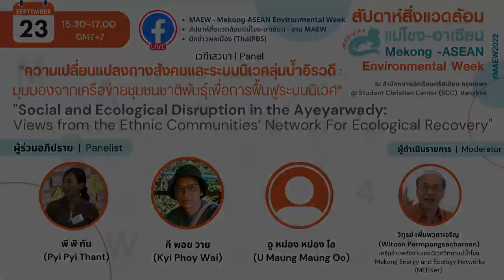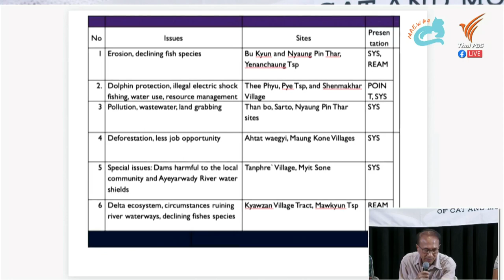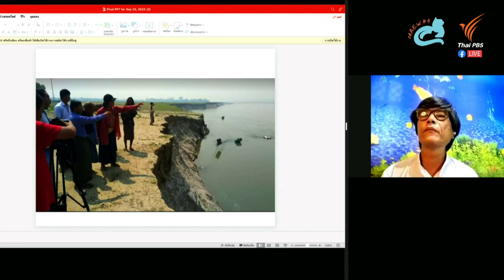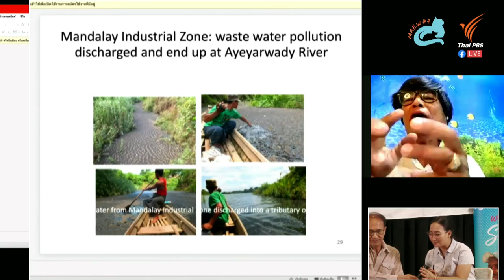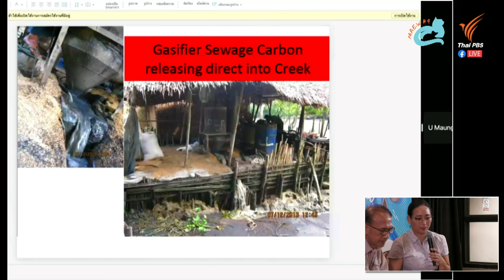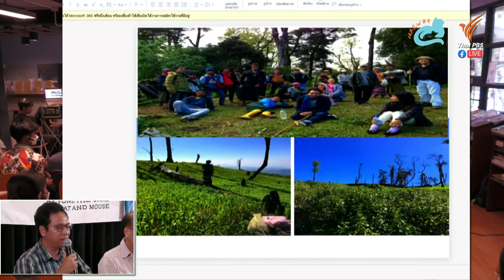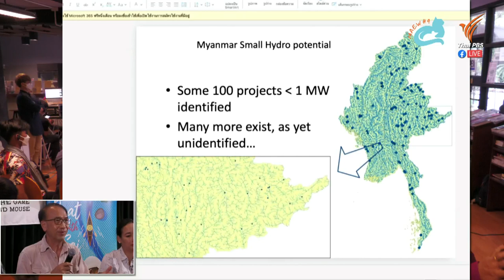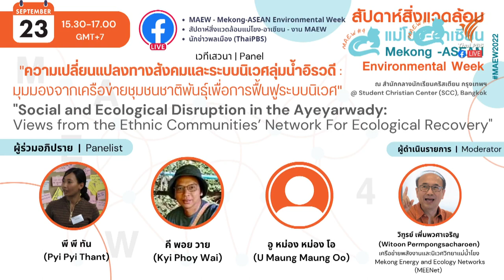Social and Ecological Disruption in the Ayeyarwady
Organizers:
Foundation for Renewable Energy and Ecologic (FREE)/Shan State, Myanmar Mekong Energy and Ecology Networks (MEE Net)

Panel discussion
"Social and Ecological Disruption in the Ayeyarwady: Views from the Ethnic Communities’ Network For Ecological Recovery"

Speakers
U Maung Maung Oo
Kyi Phoy Wai
Pyi Pyi Thant
and;
Witoon Permpongsacharoen, Mekong Energy and Ecology Networks (MEE Net)